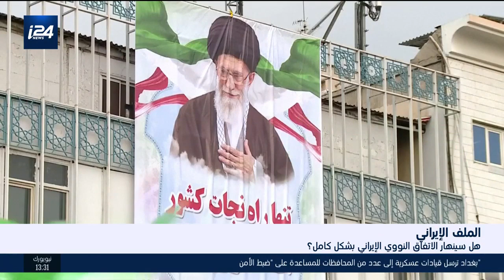هذا المساء: هل سينهار الاتفاق النووي الإيراني بشكل كامل؟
هذا المساء 28.11.19 من تقديم : مهند نبيل